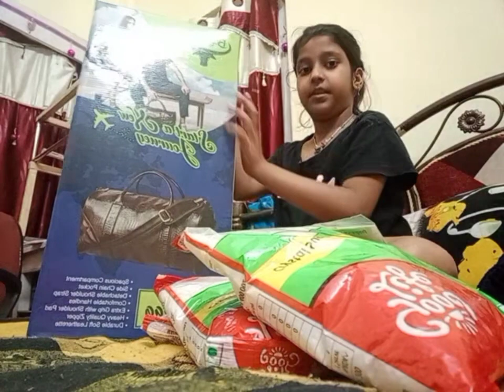You are going with me for shopping of my Agartala trip